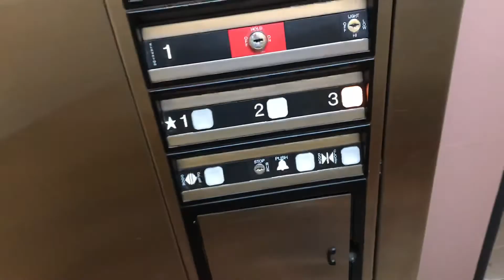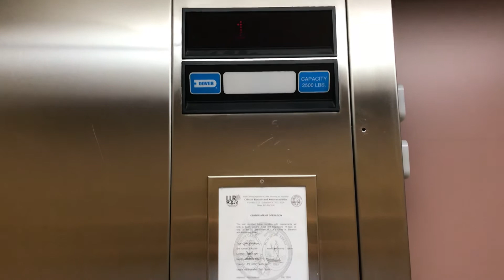Dover Impulse Oildraulic Elevator at Sleep Inn Greenville Convention Center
Riding the elevator at the Sleep Inn Greenville Convention Center in Greenville, SC.